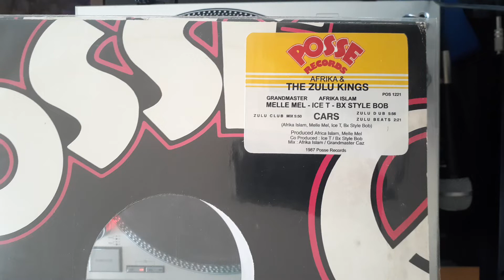Afrika & The Zulu Kings - Cars